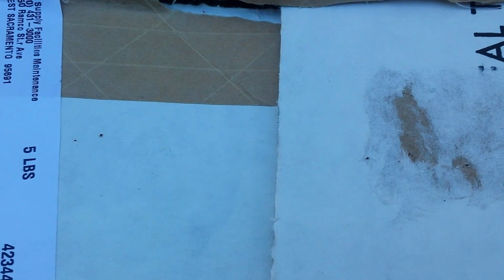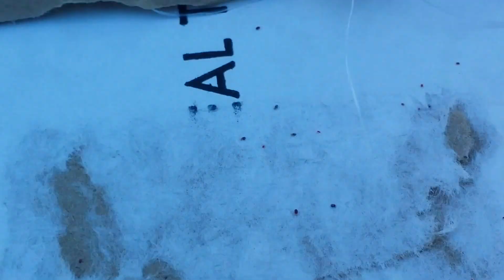Pigeon mites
Pigeon mites from severe bird infestation